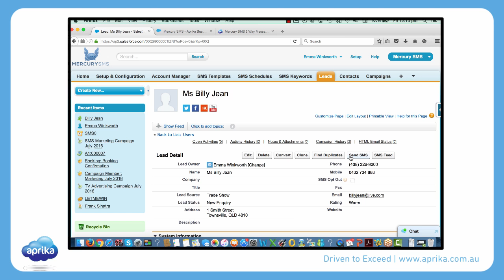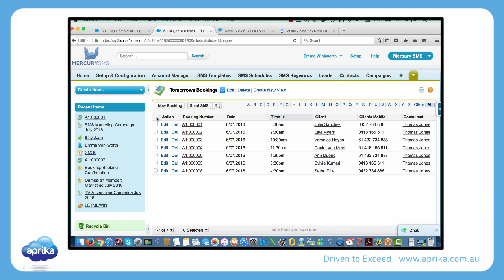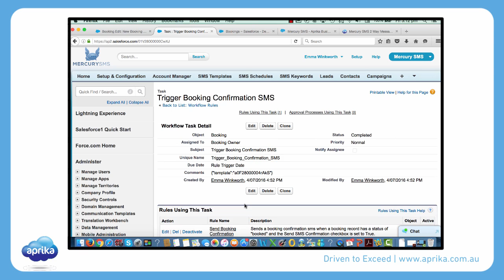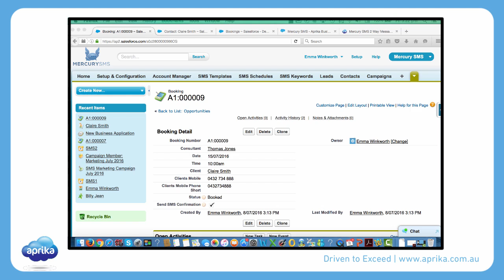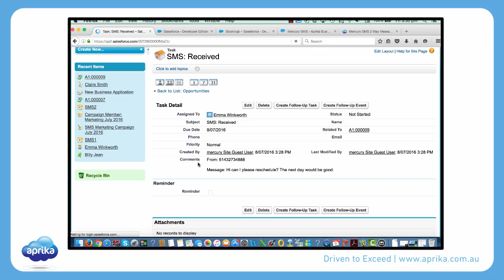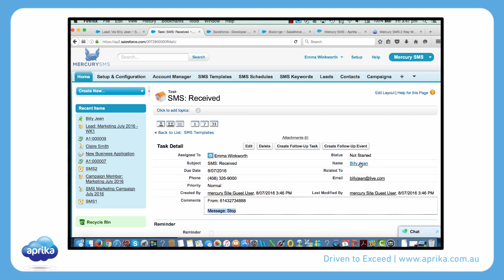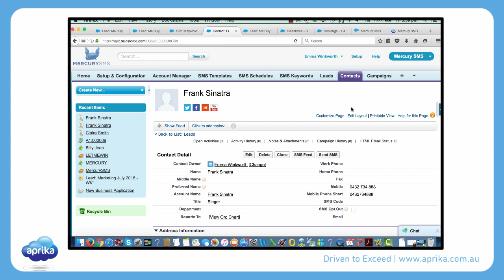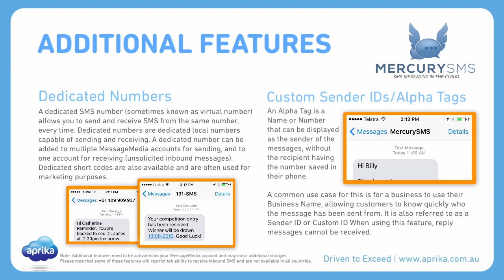Mercury SMS Deep Dive Demo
Take a deep dive into all of the key features provided by Mercury SMS, the two-way text messaging solution for the Salesforce.com CRM system. Feature highlights include:

- Send to individuals and bulk lists
- Real-Time SMS Chat Feed
- Send via Workflow Rules
- Maintain SMS Template Libraries
- Use Inbound Keywords to create new Leads, Cases & Campaign Members
- Store outbound/inbound SMS in Activity History